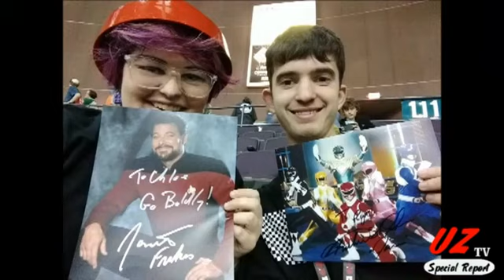The Uncharted Zone: The Best of UZ 2019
The Best of UZ 2019 Countdown Includes New Music Videos Produced & Uploaded in 2019 or November & December of 2018. Plus, Classic UZ Music Videos Found In our Archive and Uploaded This Year. The Countdown also Includes Music Videos Submitted to UZ from Artist Around The World and Uploaded by UZ this Year.

The Episode Features Clips From A Number of Artist, Bands & People:

Look For:

Norm Vickers

Victor Saul

Ricky Whitley

Phil Thomas Katt

Michael J. McCartan

Tommy Robinetti

Chloe Bennett

J. Hawkins

Lisa Christian

Larry T. Wilson

John Joiner

Henry Botts

Michael Wheeler

Gene Bertoncini

Mike Jencks

Matt Jencks

Fenton Irie

Richard Liveakos

Gene Willow

Scott Riggs

Ronny Miller

Eddie Parker

Holly Shelton

Saltwater Rick

Bill Thompson

Randy Randall

Mary Driggers

DJ Swampcracker

Russ Maines

Michele Carnley

Travis Taylor

Lisa Boyle

Ashton Shane

Mark Gormley

Cathy Ballard

Colleen Mitchell

Buzz Bait

Crab Claw

Plus The Bands:

The Howling Anglers

Lick

Murphy's Law Band

Southwind

Classique Roc

Sunrise Band

Landsharks

Crossfire

Lazy Day

Also Special Report Clips of:

Pensacon

Bait & Switch by Russ Maines

The Swamp Mix Sessions w/ Michael J. McCartan

Strong Thunderstorm & Heavy Winds in Pensacola, FL 7-9-19

The Unknown Island a 1975 film by PTK

The Last Day a 1973 film by PTK ☢️

Journey To Ft. Pickens

Phil and Tommy, St Michael's Cemetery, Friday the 13th

The J. Hawkins Story

Snow Falling In Florida at 2am

Henry Botts Museum Tour

UZ Canoe Trip Starring Phil and Tommy

The #1 Place Starring Phil & Tommy

JazzFest 2018 Dr Norm Interviews

Space Happy: The Phil Thomas Katt Documentary

Last Journey Across The 3 Mile Bridge